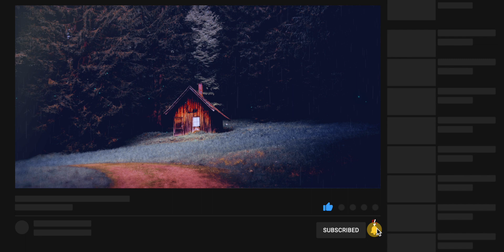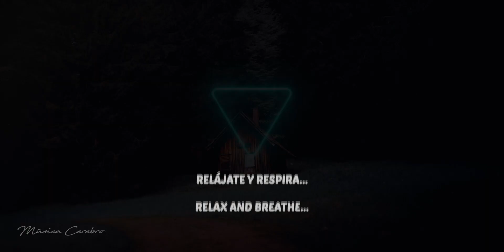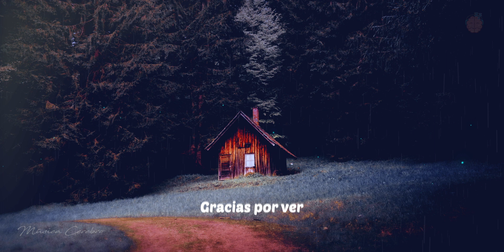STRESS AND ANXIETY RELIEF 🟢 Relaxing Music 8D + Alpha Waves 11 Hz (Mental Relaxation) ASMR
Relaxation for stress and anxiety relief through relaxing sounds of music and 8D surround effects of rain and alpha frequency of 11 Hz, which has properties that help calm the mind from excess activity, relieving anxiety and stress. This relaxing music is designed with 8D ASMR sounds that will help you get into a state of relaxation at any time of the day.

Relaxing 8D music that can be used for meditation or to create a calm and peaceful environment at any time.

8D relaxation music or music to relax that can be used for meditation, concentration, studying, sleeping or simply to create a relaxing environment at any time.

You can enhance its healing effect by listening several times at any time of the day or when you need to concentrate or study.

To increase relaxation and reduce anxiety with the audio, follow the visual breathing guide (Method 478) that the video has and perform the following steps: (Activate the subtitles to improve the experience)

🔸 Inhale deeply for four seconds.
🔸 Hold your breath for seven seconds.
🔸Exhale slowly for eight seconds... Repeat

Repeat at least 5 times or until you enter a state of calm and tranquility.

Binaural frequencies can affect brain waves in a process called entrainment.
( 🎧 headphones required).
Headphones are not required to enjoy such relaxing music.